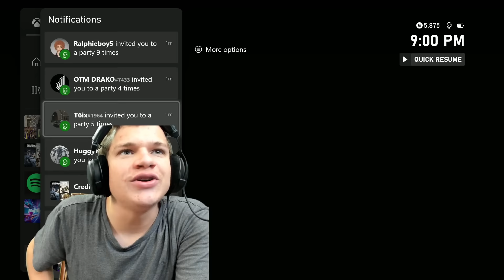2 BEST Champions vs 5 WORST Champions... (Rainbow Six Siege)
2 BEST Champions vs 5 WORST Champions... (Rainbow Six Siege)